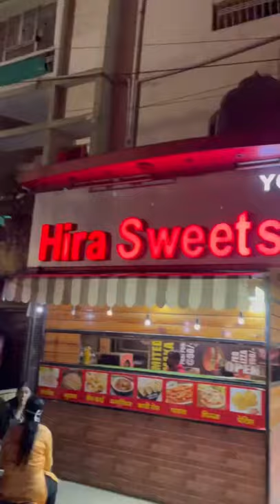mithaai sweets shorts foody sweetlover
delhi food street,
₹10 😲 दाल पकवान Rajasthani Dal Pakwaan recipe how to make dal Pakwaan

Satna M.P.